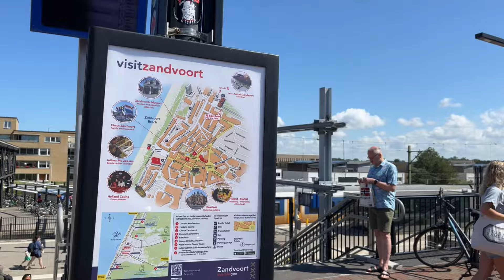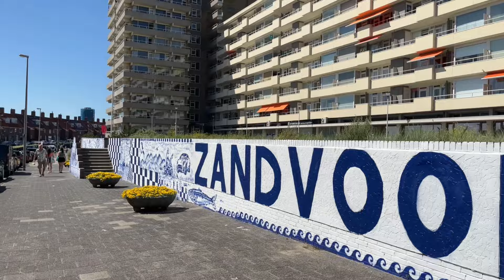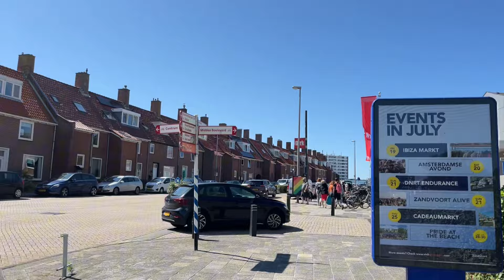Amsterdam to Zandvoort Beach 🏝️ by Train 4K // AMSTERDAM CITY Walks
Today first time in 2024 I went to the beach town of Zandvoort from Amsterdam by train and made this 4K walk